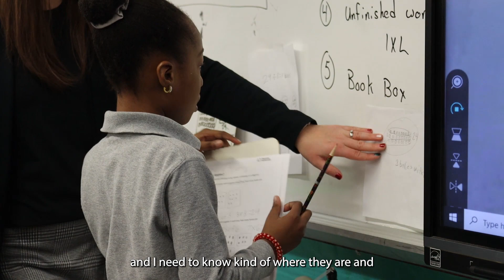EHPS Staff Spotlight: Sarah Chmielecki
Sarah Chmielecki is an instructional coach at Langford Elementary School. Born and raised in East Hartford, her career brought her to Langford six years ago as a 4th grade teacher, and she transitioned to her current role a year later. Now as a leader in the district's focus on student-centered coaching, she works tirelessly both behind the scenes and in every classroom to ensure students achieve and grow.